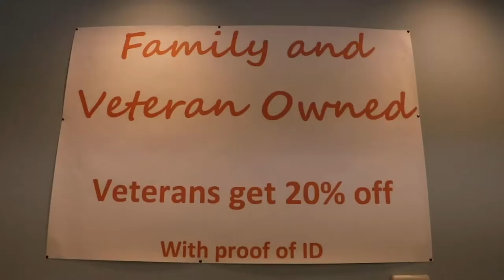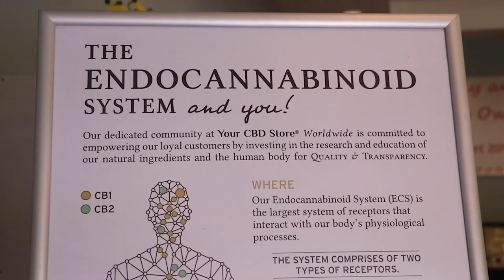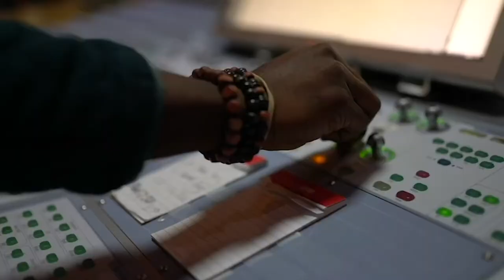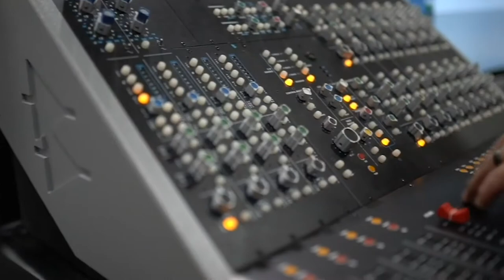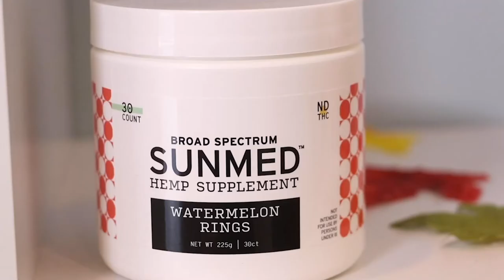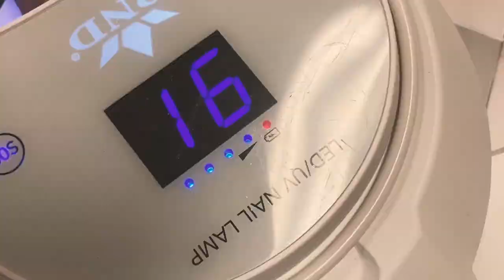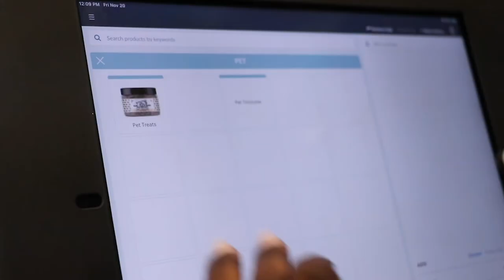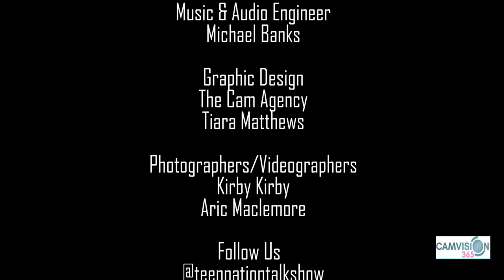Teen Nation Talk Show Host Saniya Symone Ft. Jacoby Boykins Lamar High School